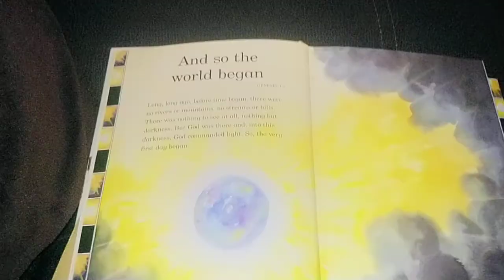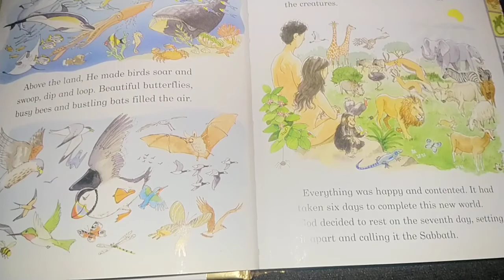And so the world began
Bible story for children (toddlers)